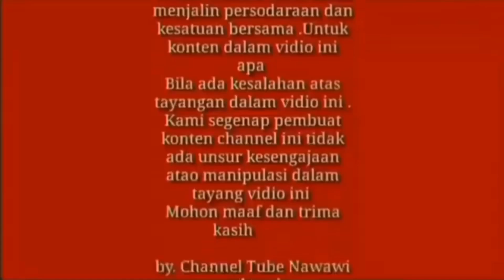SOLD OUT HINO RK 260 AIR SUSPENSI ( Bungkus Sultan Lamongan )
Terjual satu unite big bus
Jetbus 3 Hdd Pariwisata
2011 air suspensi

terima kasih